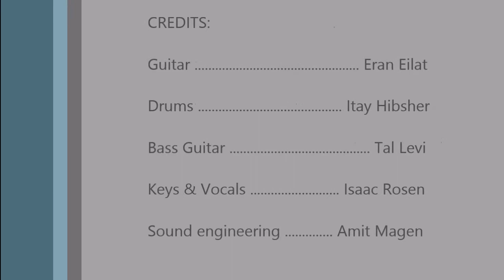The Doors Cover Show Sep 2013 Back Door Man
'The Doors Music' Cover Show Performance

'Back Door Man'

Credits:
Guitar: Eran Eilat
Drums: Itay Hibsher
Bass Guitar: Tal Levi
Keys & Vocals: Isaac Rosen

Sound Engineering: Amit Magen
Video Documentation: Amir Kotigaro

Performed Live at Rothchild Blvd.
Sep.21st.2013 - Tel Aviv, Israel.